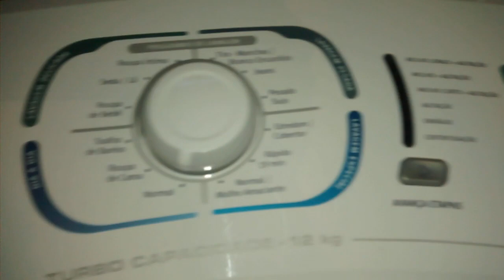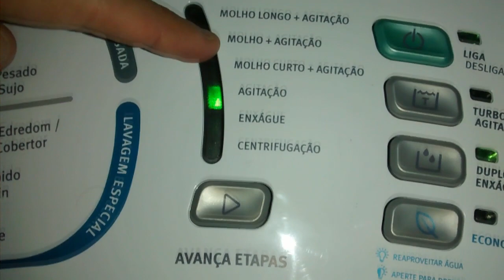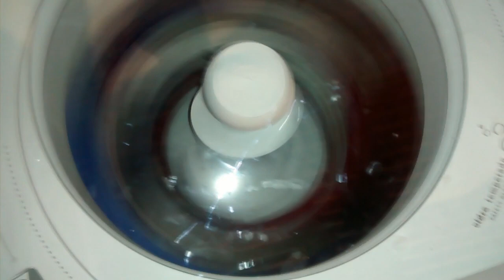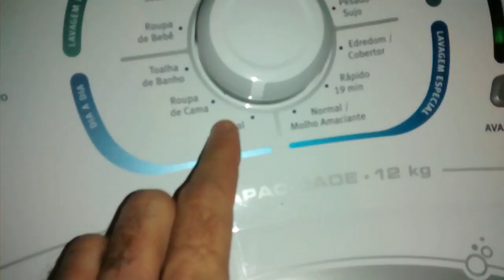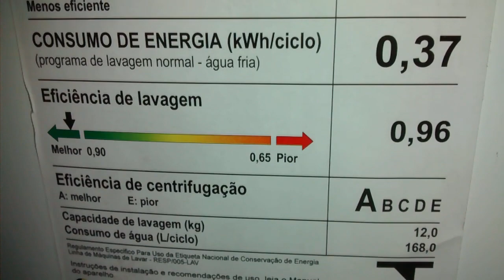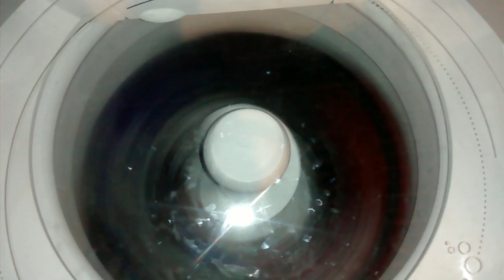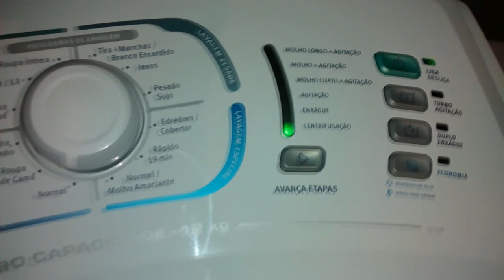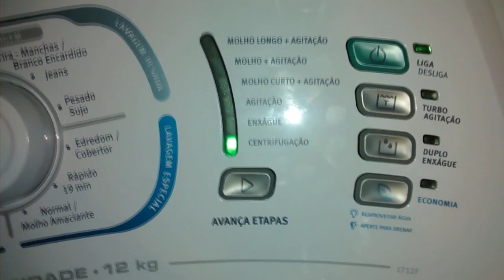Lavadora ELECTROLUX LT12F Lavando Roupas Coloridas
Primeira carga com roupas, Ciclo Normal na LT12F.

Comentários durante o vídeo. Divirta-se! kkkkk